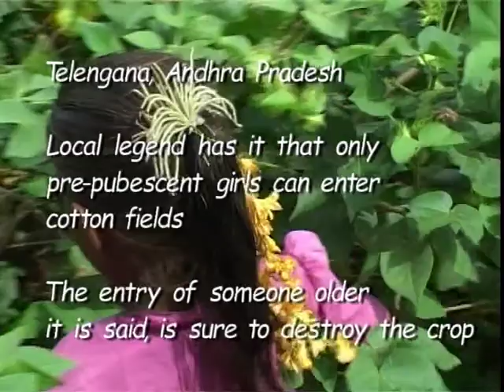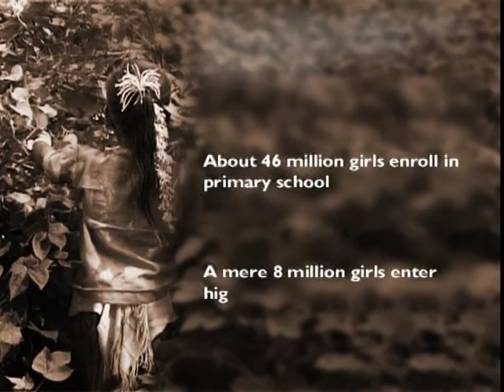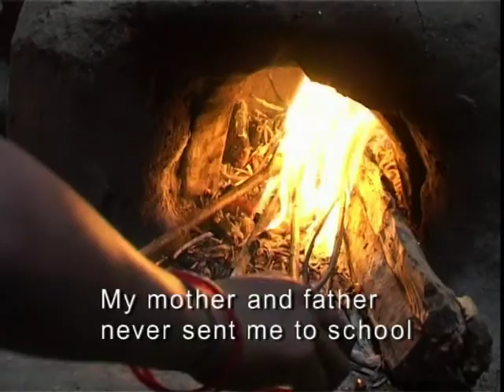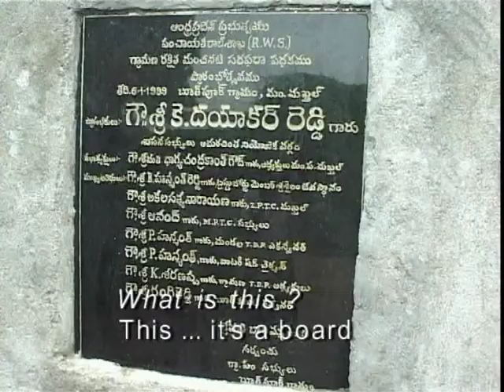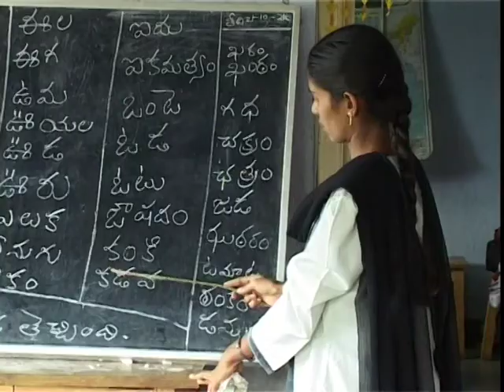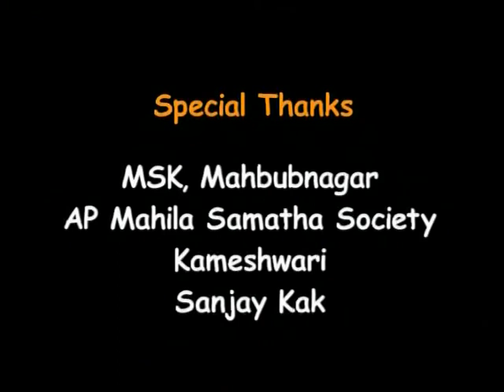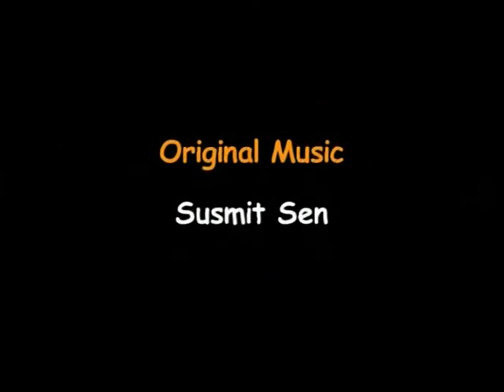Stories of Girlhood - Things I Never Did Before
Things I Never Did Before is the third film in the Stories of Girlhood (2001) series , directed by Samina Mishra, which include 3 films on the girl child in India. The three films are:
Girls in the Neighbourhood
Of Love and Land
Things I Never Did Before

Things I Never Did Before (English/22 mins) is located in the context of girl child labour in the cotton fields of Telengana, and looks at efforts to enable girls to build a future away from the cotton fields. This has won an Honourable Mention at the International Association for Women in Radio and Television (IAWRT) Awards 2003.